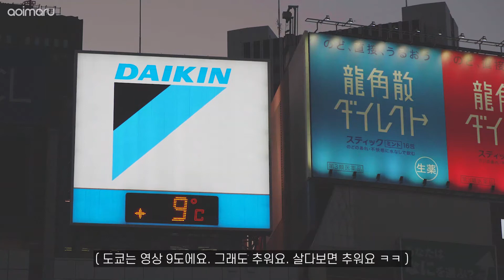[브이로그] 평범한 일상 _VLOG Ordinary Days _Tokyo 20200101 새해 복 많이 받으세요.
브이로그 평범한 일상
VLOG Ordinary Days
20200101
Tokyo
새해 복 많이 받으세요.
Panasonic LUMIX GH5S
Panasonic Leica 12-60mm f/2.8-4.0
(Photo Style : V-Log L)

Basic Correction
-Highlights : 50.0
-Saturation : 150.0
Creative Adjustments
-LUT : VLOG to V709 forV35 ver100
-Faded Film : 30.0
-Sharpen : 20.0